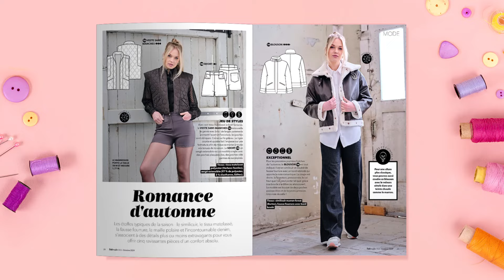Fait Main Main n°513 - Octobre 2024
Feuilletez votre nouveau magazine Fait Main n°513 - Octobre 2024 en avant première !

✓ Le magazine sera disponible chez votre marchand de journaux à partir du 18 septembre 2024

+ Suivez toutes les actualités sur la page Facebook Fait Main Magazine